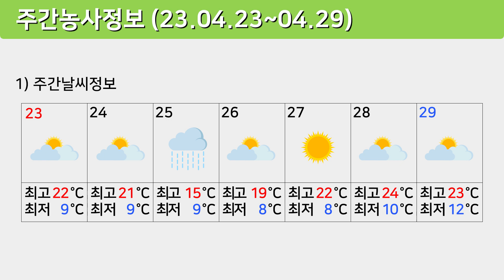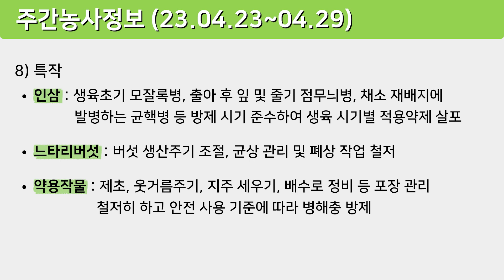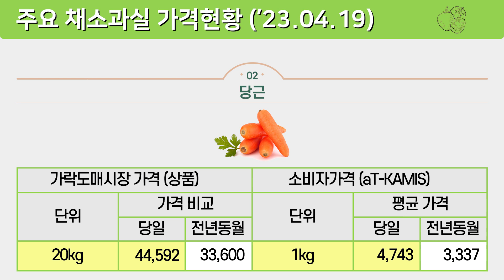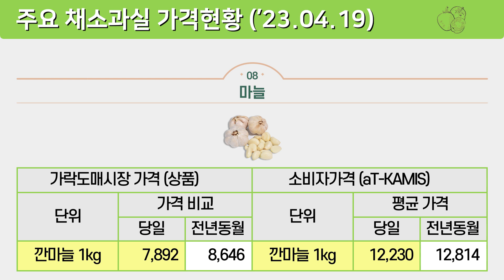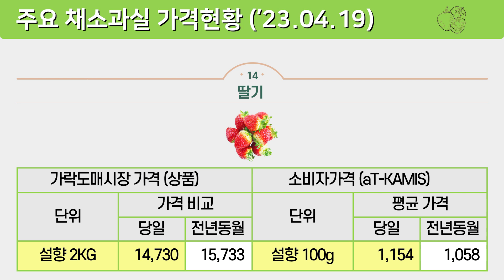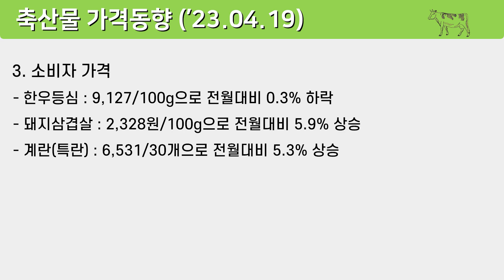함께하는 주간농사정보(23.04.23~04.29)